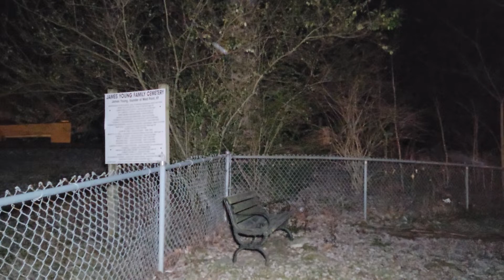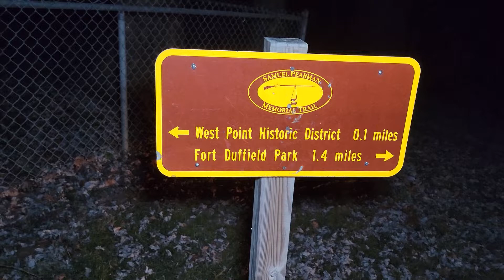Exploring James Young Family Cemetery At Night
Tonight I investigate a cemetery in West Point, Kentucky let me know what you hear in this video with a timestamp in the comments.

ON MY YOUTUBE CHANNEL YOU WILL FIND MANY
PARANORMAL, HAUNTED PLACES, CHALLENGES, CEMETERIES, GAMING VIDEOS, ABANDONED VIDEOS,
UNBOXING VIDEOS, AND REVIEWS